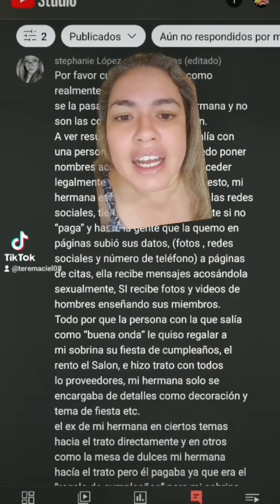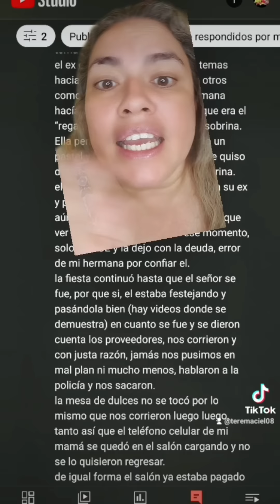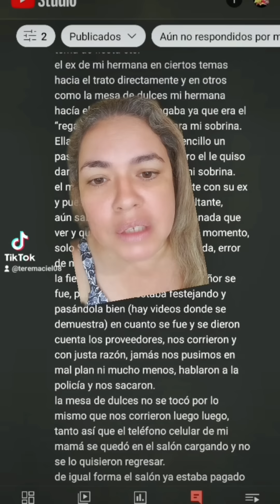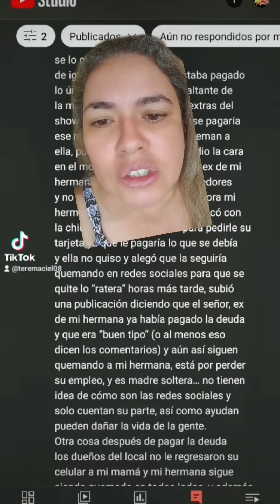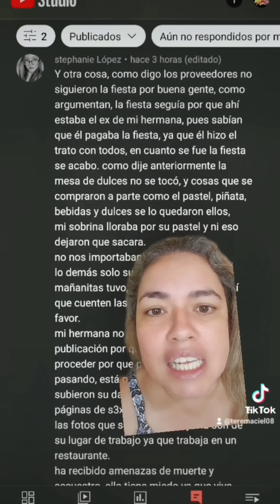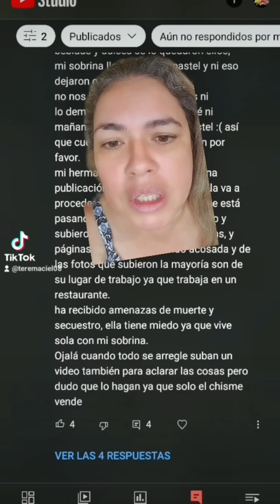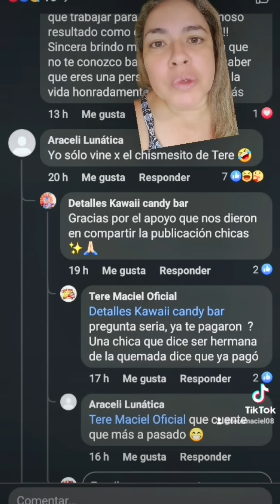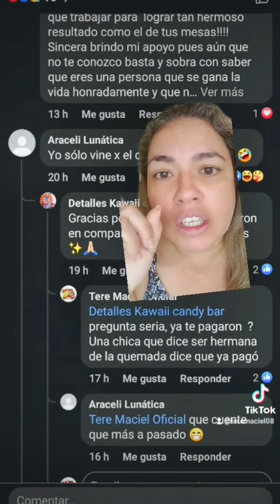Tenemos réplica por parte de la hermana, de la chica fresa que hizo fiesta de a gorra